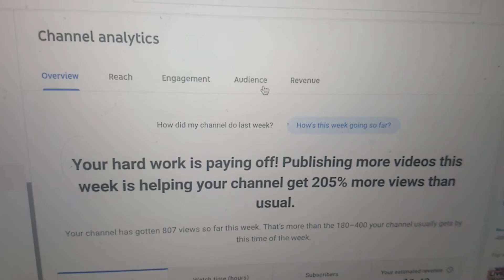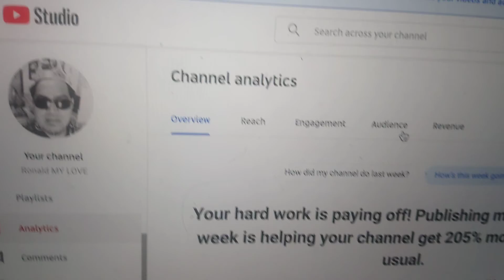My Hardwork is Payoff. Thanks everyone